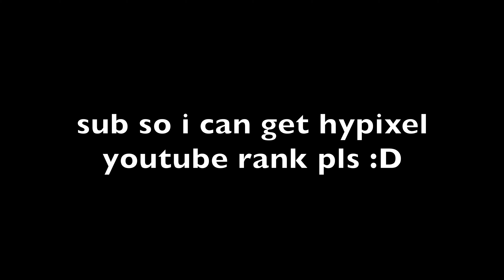smooth transition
Pack: Rain 32x